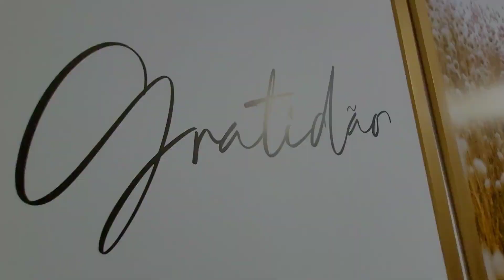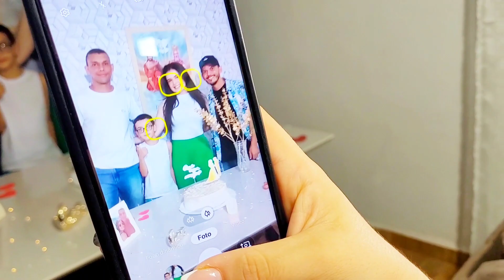NOIVADO SURPRESA DA MINHA IRMÃ VITORIA+ VOLTAMOS COM OS VIDEOS? | Erika Borb